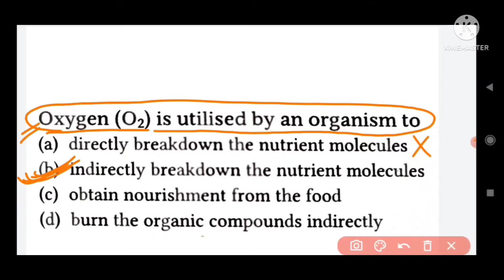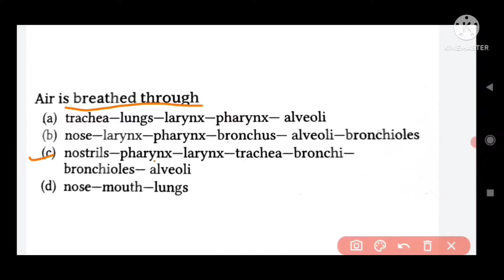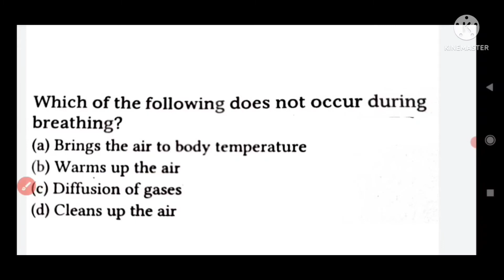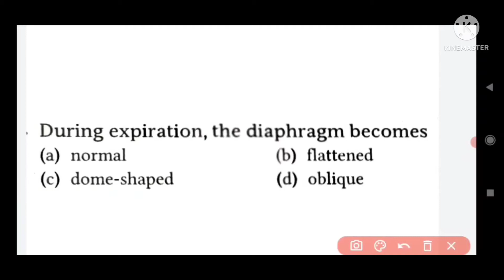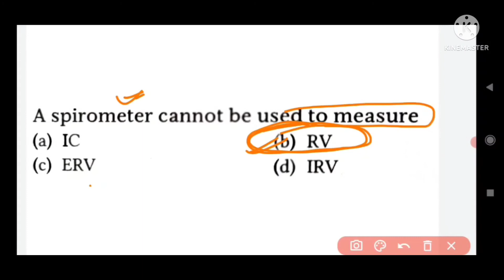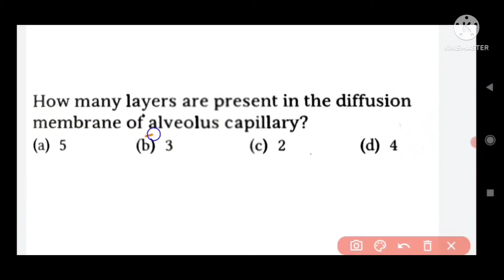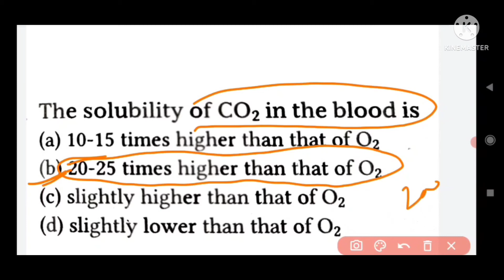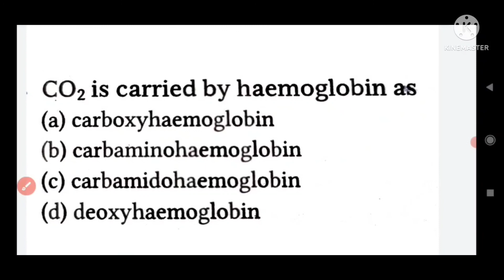respiratory system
respiratory system, TGT PGT biology, TGT PGT biology important MCQ, Lt grade biology, GIC lecturer Biology, rajasthan second grade biology MCQ, biology important MCQ,